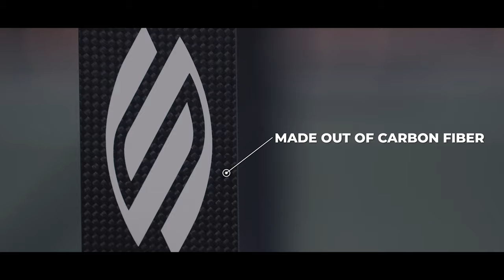The UNPREDICTABLE Pickleball Journey With ThatPickleballGuy 🫨 | MaryGoRound Podcast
Join us for episode 21 of the MaryGoRound Pickleball Podcast! In this episode, we dive into the world of pickleball with special guest star Kyle Koszuta, aka ThatPickleballGuy. First, they start off recapping the 2024 PPA North Carolina Open, Kyle then shares his overall background, including living in Orlando and his transition to pickleball. Next, we discover Kyle's motivations for documenting his pickleball journey and learn valuable insights into managing life as a pro player/influencer. They then explore Phoenix's pickleball scene and get a sneak peek into Kyle's upcoming projects.

Don't miss out on this engaging conversation filled with pickleball tips, personal anecdotes, and even Kyle's favorite karaoke song! Tune in now! 🏓 🎙️

Timestamps:
0:00 - The MaryGoRound Podcast Episode 21 Introduction
1:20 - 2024 PPA North Carolina Open Tournament 🏟️
2:30 - Upcoming Tournament 🌆
3:04 - Guest Intro 👤
4:35 - ThatPickleballGuy's life in Phoenix, Arizona 🌆
6:20 - Sports background/living in Orlando 🌊
7:55 - What attracted Kyle to pickleball? 🤩
9:55 - ThatPickleballGuy is documenting pickleball journey? 🎥
15:20 - Things he would do differently 🛣️
18:50 - Mary’s mom found ThatPickleballGuy's pro tips 🤳
20:00 - Leaning in on the IQ portion of the game 🧠
21:50 - Phoenix's playing crew 👊
24:20 - Where to play in Phoenix 🗺️
26:50 - Managing being a pro and an influencer 📸
28:50 - Brainstorming content ideas 💡
30:50 - Kyle’s upcoming projects 📝
33:50 - Kyle’s favorite karaoke song 🎤